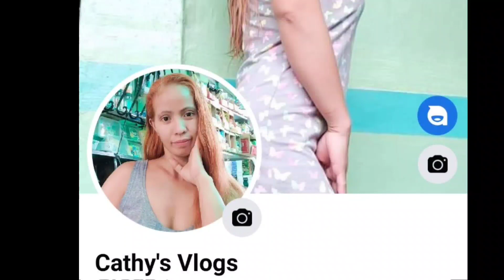Kaganapan sa araw ng Martes,sa aking sari sari store business,/Tindera na,kargador pa,akakaloka🤣